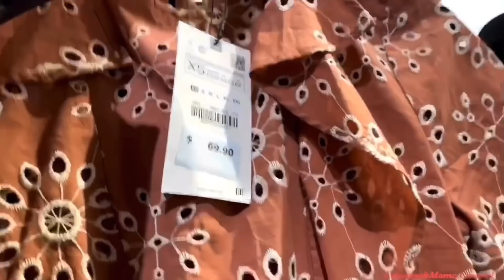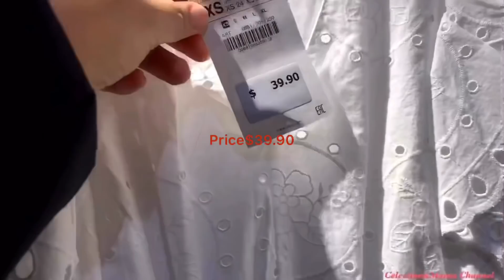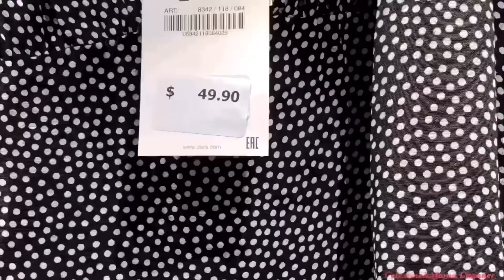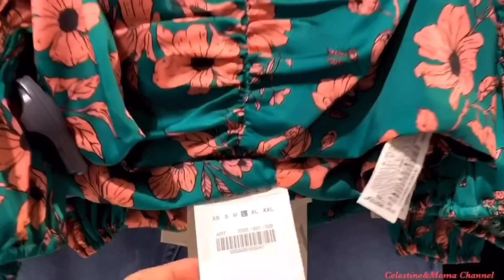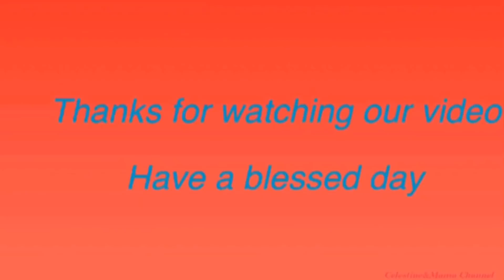ZARA NEW COLLECTION|ZARA LATEST COLLECTION|ZARA SPRING COLLECTION|ZARA STORE|USA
Hi Guys,